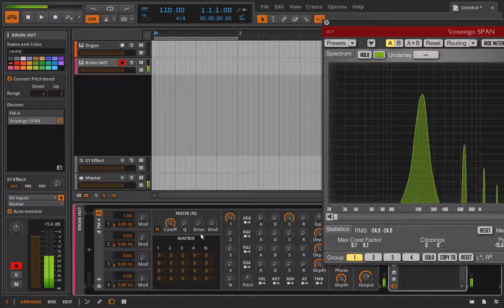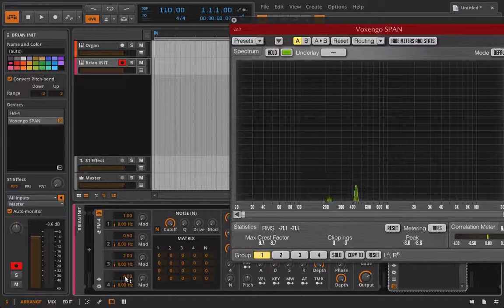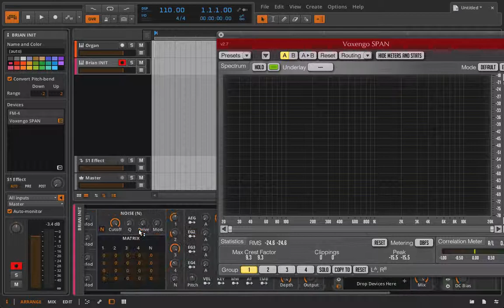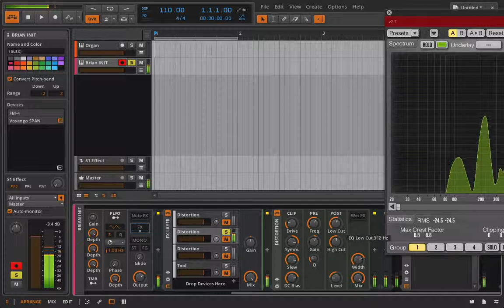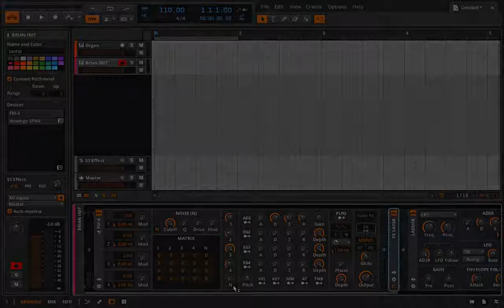Bitwig Studio & Music Production Course - 5.67 - FM-4 as an Additive Synthesizer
FREE MUSIC PRODUCTION COURSES AND ARTICLES

In this lesson we talk about using our various oscillators in an additive fashion (ie like the organ). Meaning that we are not evoking any FM in this patch, rather we are setting up a harmonic relationship (based on sine waves) to distort and shape further. This is a healthy exercise that teaches you about setting ratios inside of the FM-4 without worrying about frequency modulation. You'll eventually realize that if you can come up with a consonant patch this way that when you start to apply FM you will end up with a consonant patch also. In this lesson after adding distortion we shape the sound further in a subtractive way by using a filter :)